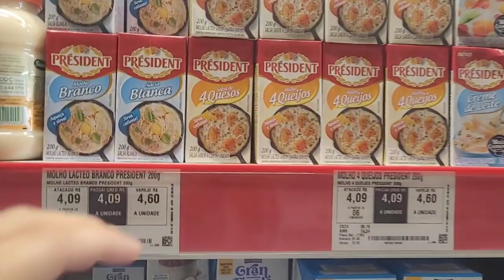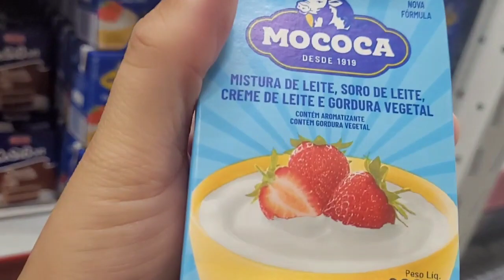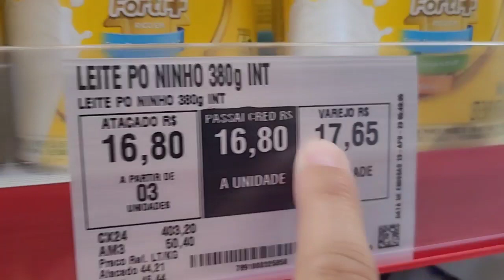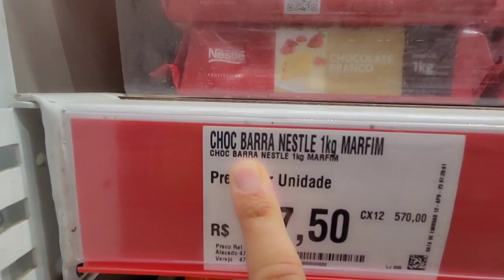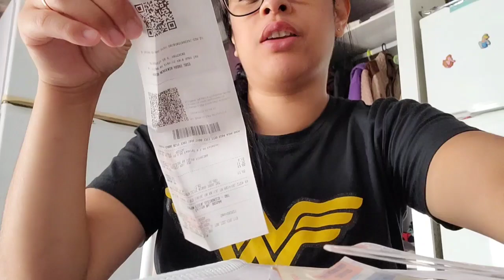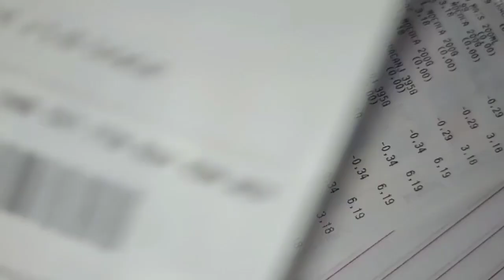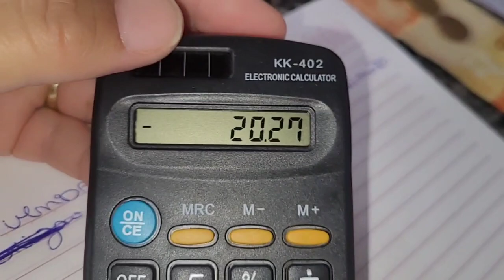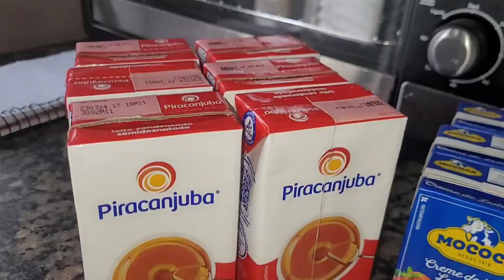COMPRAS PARA O ESTOQUE PRAS VENDAS NA RUA NO ASSAI ATACADISTA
COMPRAS PARA O ESTOQUE NO ASSAI ATACADISTA COM VALORE E TOTAL DO INVESTIMOS

no vídeo de hoje gravei um pouco dos compras no assai atacadista, mostrei os valores e quanto de investimento total.
Se Escreva-se.
comenta.
compartilha.